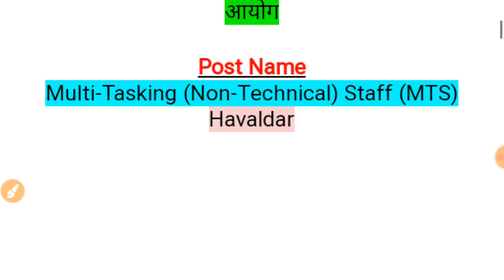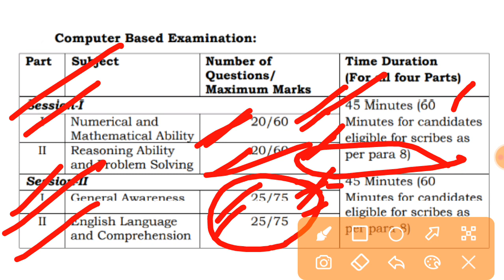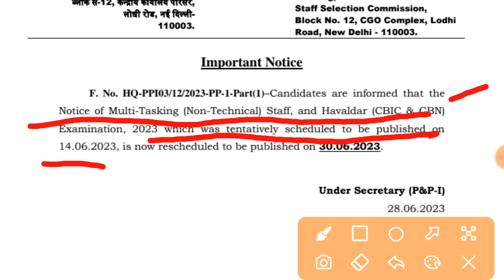SSC MTS Recruitment 2023 Havaldar Notification Pdf & Apply Online New Date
Hello friends,

Staff Selection Commission (SSC) / कर्मचारी चयन आयोग has been released a jobs notification for 12,000+ Vacancies for the Posts of Multi-Tasking (Non- Technical) Staff (MTS) & Havaldar. Candidates may fill Online Application Form for SSC MTS Recruitment through official website of Staff Selection Commission that is ssc.nic.in before closing date.